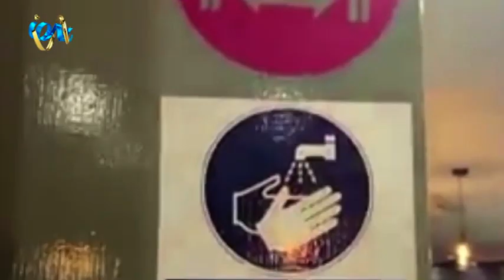মহামারির আগে অনুষ্ঠানের জন্য হল বুকিং দেয়া জামানতের টাকা ফেরত পাচ্ছেন না বহু বাংলাদেশী পরিবার।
ব্রিটেনে মহামারি করোনায় স্বাস্থ্যবিধি মানতে গিয়ে গত মার্চ মাস থেকে  সর্বত্র বড় ইভেন্ট ভেন্যুগুলো বন্ধ রয়েছে। বেড়েছে ছোট ছোট রেস্টুরেন্টে বিয়ে অনুষ্ঠানাদির আয়োজন।  এতে  মহামারির আগে অনুষ্ঠানের জন্য হল বুকিং দেয়া  জামানতের টাকা ফেরত পাচ্ছেন না  বহু বাংলাদেশী পরিবার। হল মালিকরা বলছেন, মহামারি কাটিয়ে স্বাভাবিক অবস্থায় না ফেরা পর্যন্ত জামানতের অর্থ ফেরত দেয়ার সামর্থ তাঁদের নেই। এনিয়ে আমাদের চীফ রিপোর্টার চৌধুরী মুরাদের ২পর্বের ধারাবাহিক রিপোর্টের আজ দেখুন ১ম পর্ব। -
iON TV
SKY 782